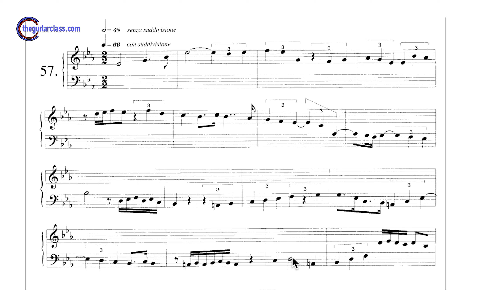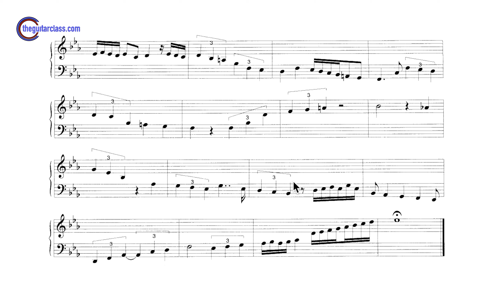Solfeggio - Studio n. 57 - Poltronieri (Vol.1) - Lettura guidata